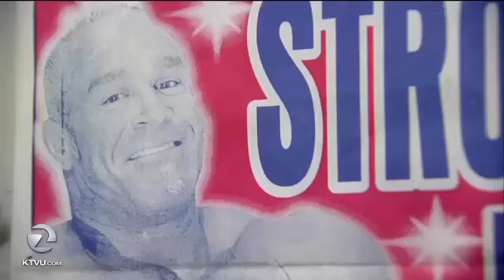Bay Area Based Pro Wrestling School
Paul Chambers takes us inside Pro Wrestling Revolution in San Jose, a training ground for aspiring pro wrestlers.